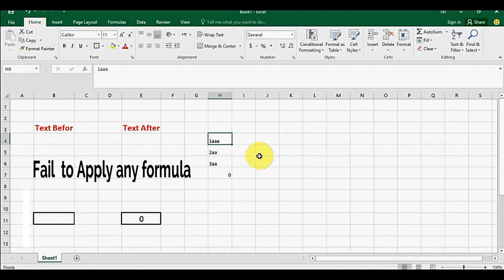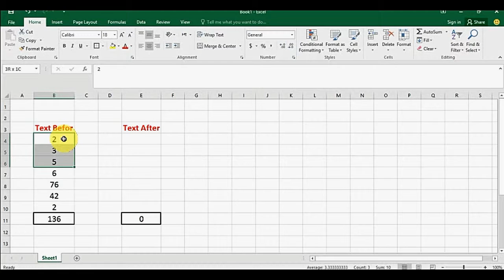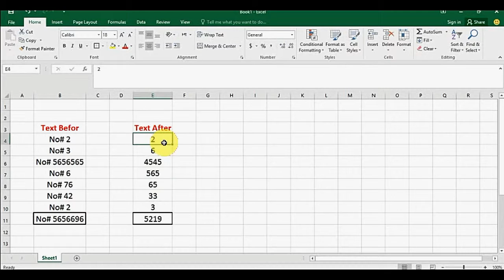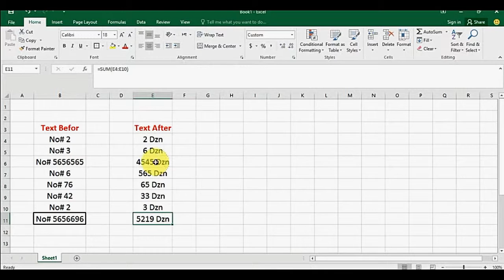Microsoft Excel Tricks Add Text Before and After Numaric a Cell Wihtout Affecting Formula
In this Video we will learn a ms excel Tricks that how we can add text before and after in excel cell value this technique is very simple and easy you just only to select cells goto format cells than select custom and edit in TYPE by using " inverted Commas " for number you can use 0 to mention and if there is more than 1000 you can use 000 to mention it.

This ms excel Tricks is very easy and you can also apply this on your selected cells its your own choice according to your requirments.